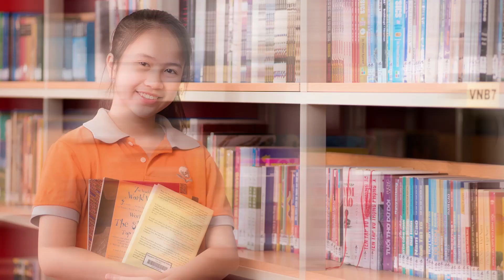Tạo hiệu ứng backgroung sáng tạo với gobo và đèn flash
Trong studio, việc sử dụng gobo là rất phổ biến để tạo nên các hiệu ứng ánh sáng đẹp ở phần hậu cảnh background. Khi sử dụng gobo, chúng ta có thể tạo ra bất kì hình dạng ánh sáng nào ở hậu cảnh để tăng thêm phần ngữ nghĩa cho bối cảnh.

Chimkudo Academy - Học viện nhiếp ảnh Quảng cáo tiêu chuẩn Quốc tế số 1 Việt Nam.